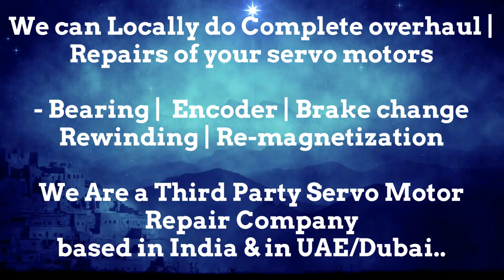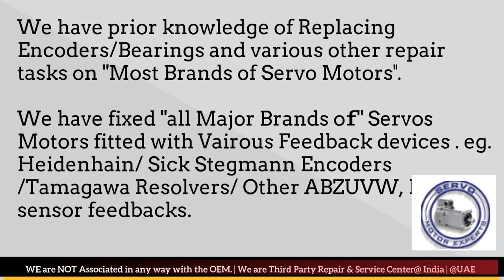SIG Positec Servo Motor Repair Ghaziabad Gurgaon Hyderabad Indore Jaipur Maharashtra India